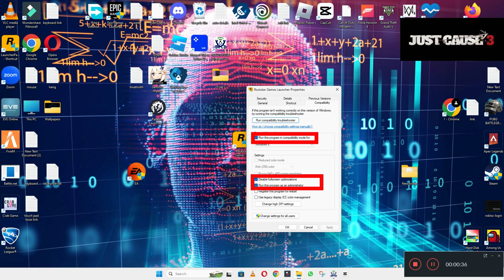How to Fix Just Cause 3 Crashing Issue ✅ (2023) 100% Working Method